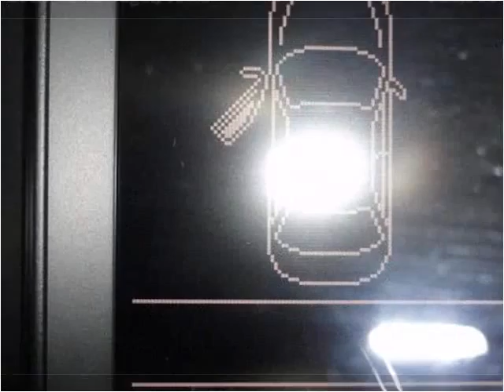2010 Volkswagen Jetta Used Cars Winston Salem NC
This 2010 Volkswagen Jetta is available from LA Autos.